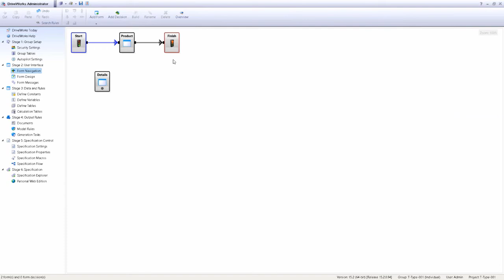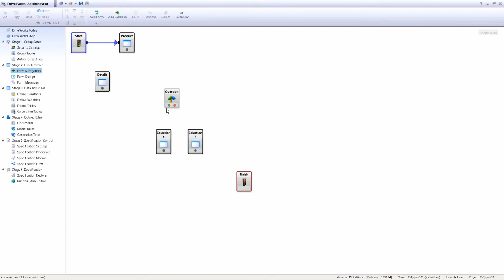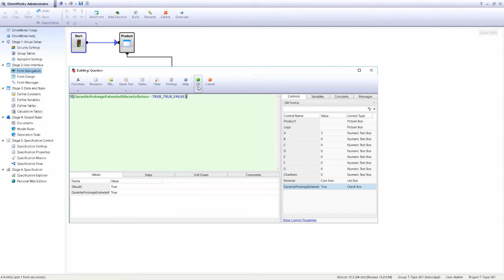DriveWorks - Application de décisions - Mars 2018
Découvrez comment appliquer une décision sur un formulaire DriveWorks. Ses commandes décisionnelles permettent au formulaire d'aiguiller les questions en fonction des réponses offertes.